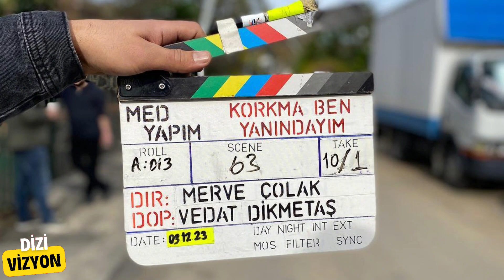2024 yılında yayınlanmaya hazırlanan 15 dizi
2024 yılında yayınlanmaya hazırlanan 15 dizi